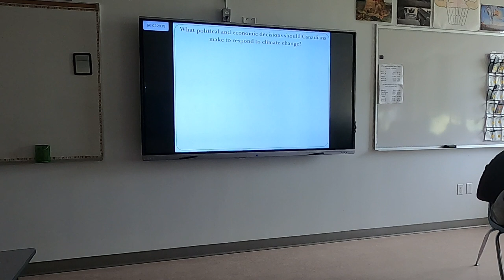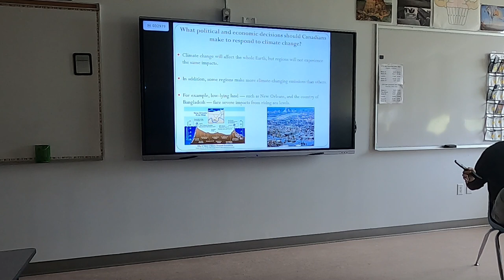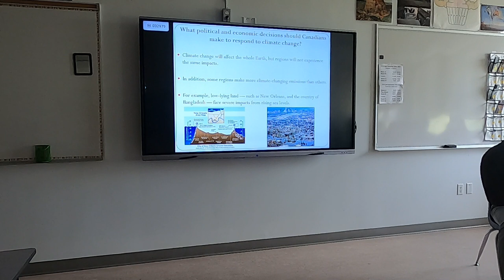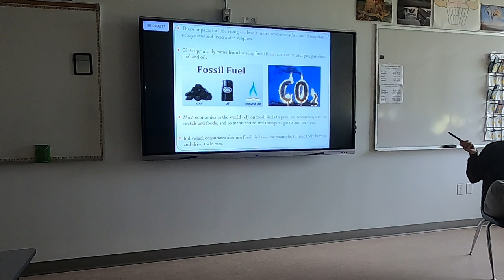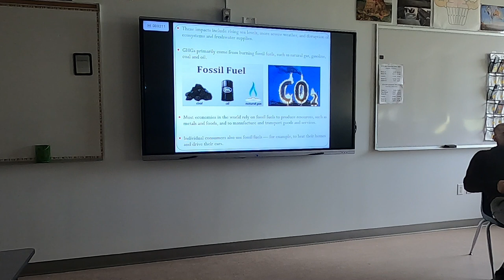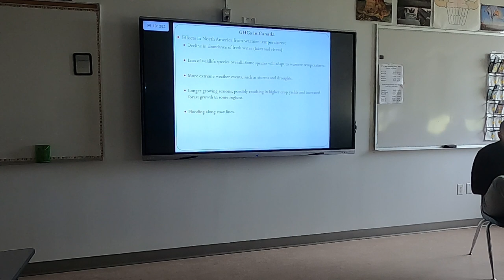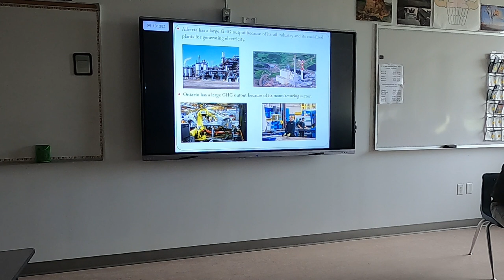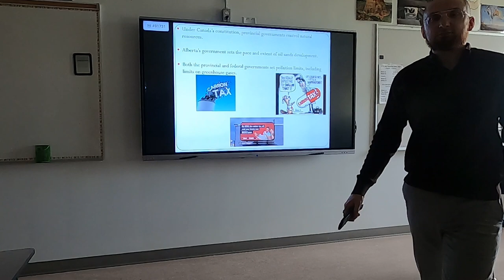G9 CH 9 Slides (8-16)